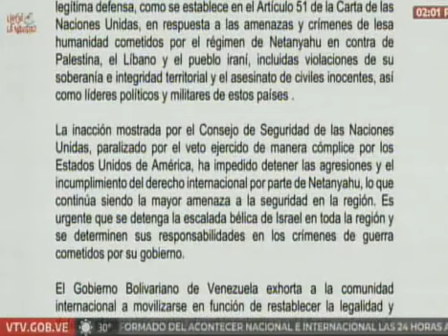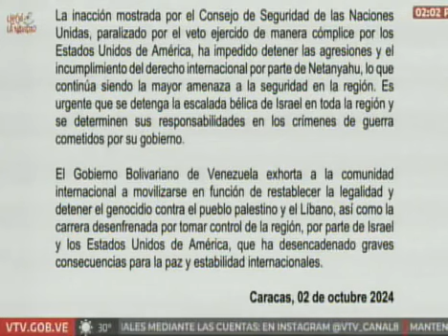Comunicado | Venezuela sigue de manera directa los acontecimientos en el Medio Oriente